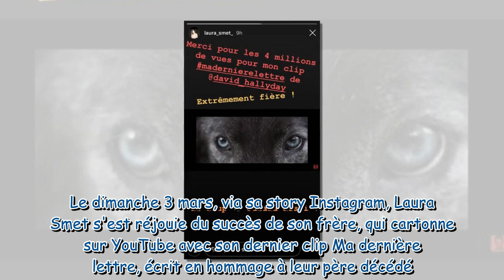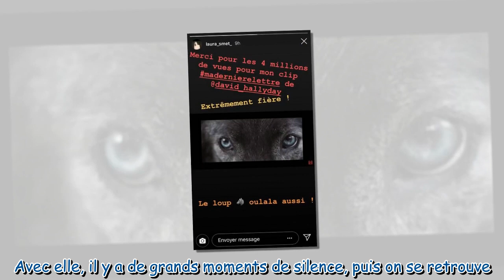Laura Smet est "extrêmement fière" d'un succès commun avec son frère David Hallyday